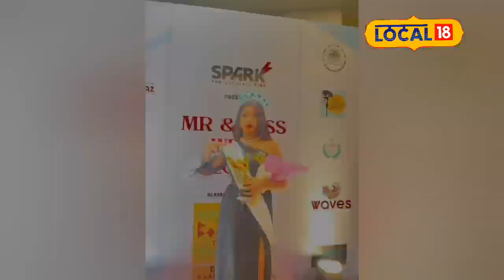Karbi Anglong | অঞ্জলিৰ শিৰত জিলিকিল স্পাৰ্ক টিন মিছ ইণ্ডিয়াৰ ব্ৰেণ্ড এম্বেছাদৰ খিতাপ